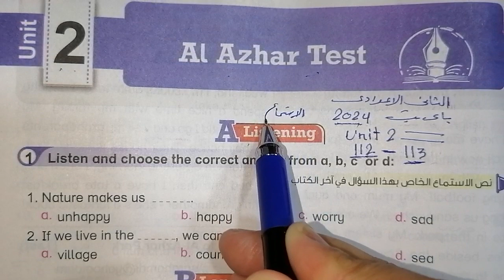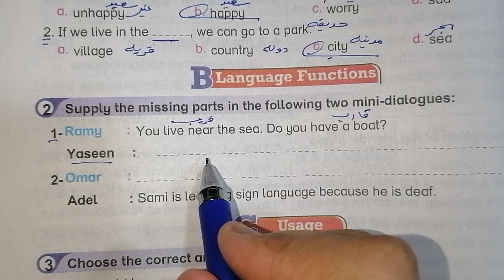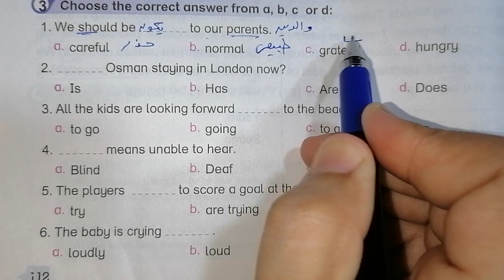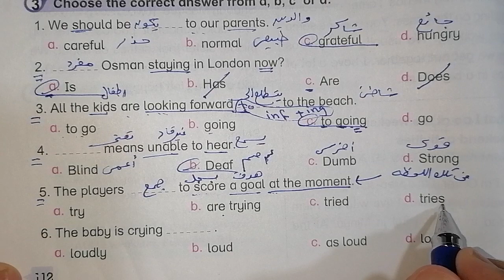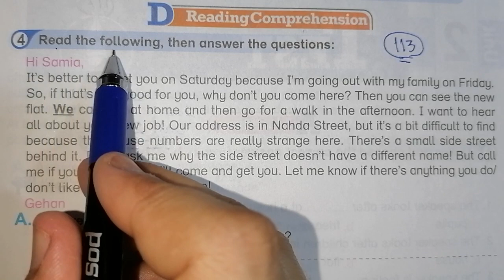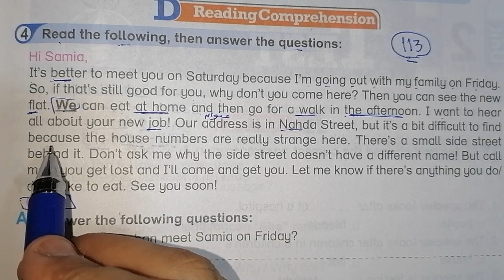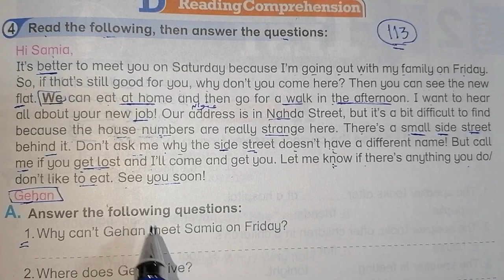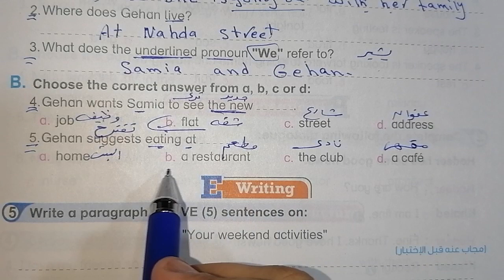حل صفحة 112 ،113 من كتاب باي باي 2024 انجليزي الصف الثاني الإعدادي الوحده الثانية 💖💖💖